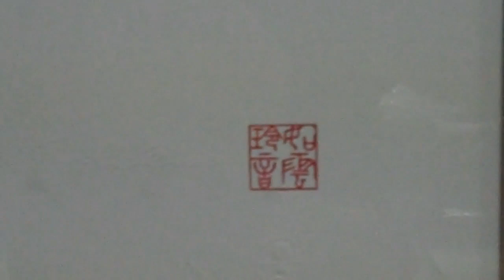Up close with a "Nugget" Home of Champion Tega Samoyeds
Created on December 26, 2009. At the Wine Country Pet Spa we are also the home of Champion Tega Samoyeds. Here is a fuzzy, white bundle of Samoyed puppy. We are top winning groomers of top winning Samoyeds. We groom all breeds just as we groom our own. with experience & LOVE!